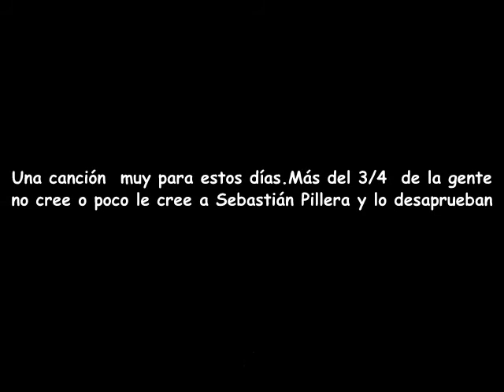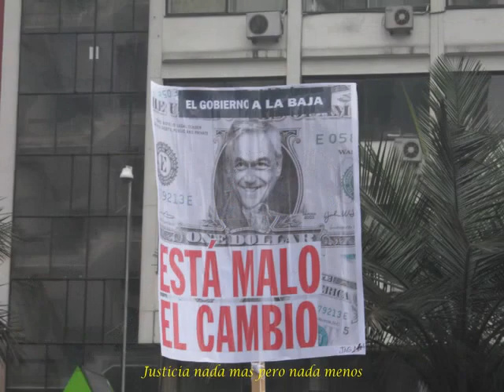SEÑOR PRESIDENTE...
Lo que se dice en esta canción podría ser una simple  coincidencia. No es una,son muchas pero muchas más...Señor Presidente.